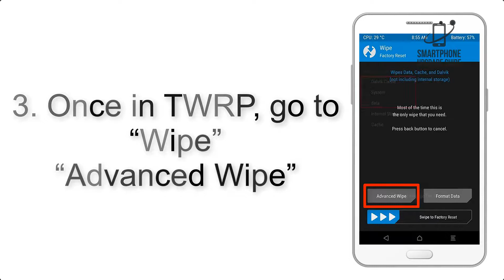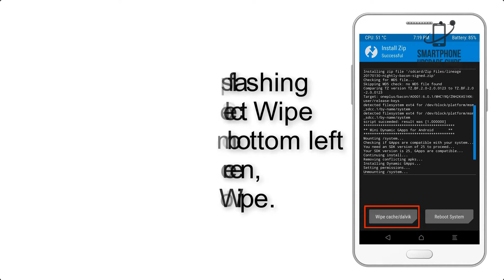Install Android 9.0 Pie on Motorola Moto Z Play (LineageOS 16) - How to Guide!